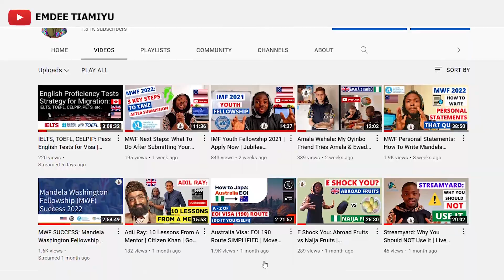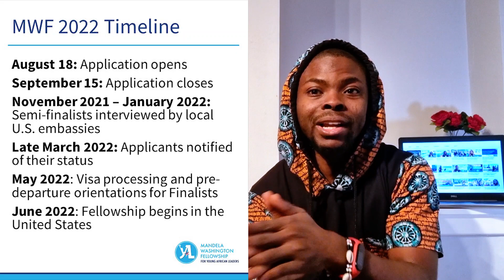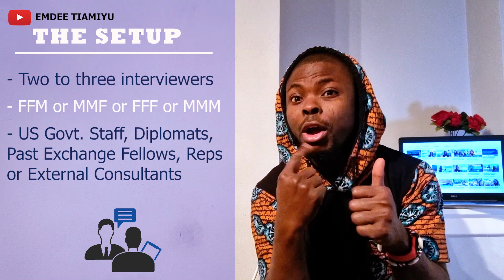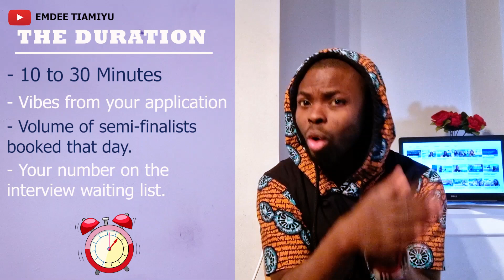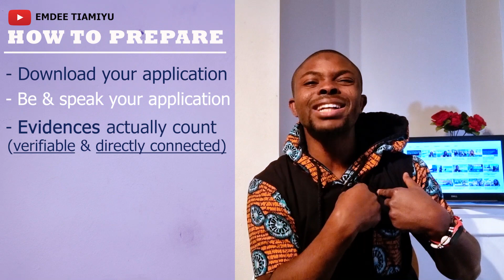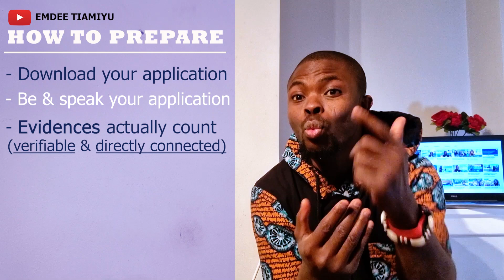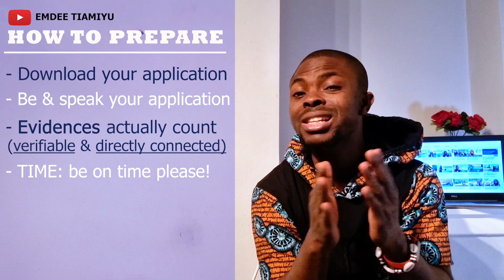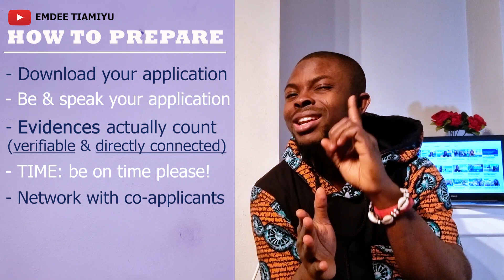MWF Interview Guide 2024 | Mandela Washington Fellowship Semi-finals | How to Prepare | Youth | YALI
The Mandela Washington Fellowship (MWF) 2024 Semi-final Interviews have commenced, and this video helps you with everything it typically entails. Right from the setup, the duration, what to wear, how to prepare and everything in between.

Chapters
Intro – 01:37
What to Expect – 03:01
The Essence – 05:15
The Setup – 08:53
The Duration – 11:13
How to Prepare – 15:20
What to Wear – 25:08
Can I Help? – 29:20

Best wishes,
ET

PS: Discover Africa Abroad (DAA) Episode 26